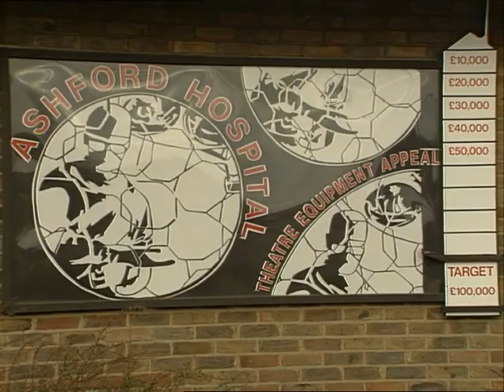TN-91-134-039.m4v | Thames News Archive Footage